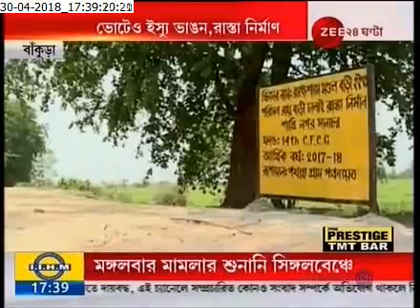Bankura Mana Chor PKG